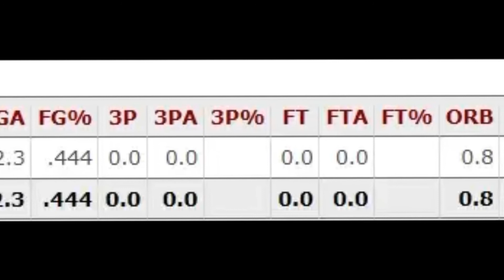Ep 32: Todd Lichti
Career summary of Todd Lichti of the Orlando Magic